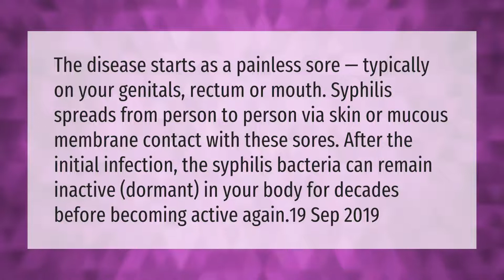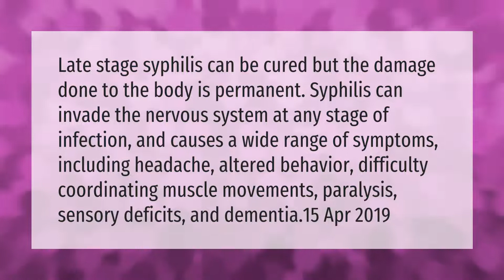Does syphilis stay in your body forever?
00:00 - Does syphilis stay in your body forever?
00:43 - How long can you have syphilis before it's untreatable?
01:14 - What are the symptoms of late stage syphilis?

Laura S. Harris (2021, March 26.) Does syphilis stay in your body forever?
    AskAbout.video/articles/Does-syphilis-stay-in-your-body-forever-232838